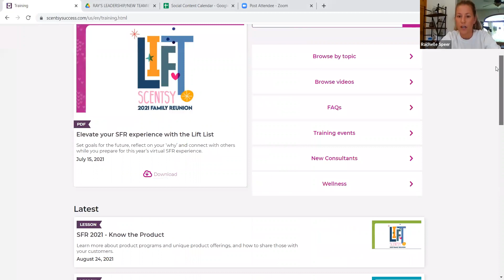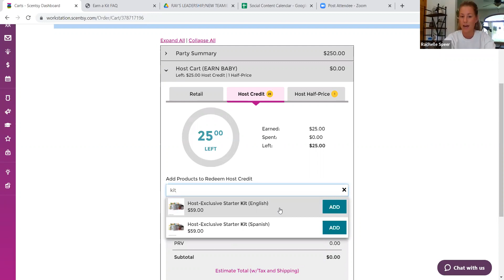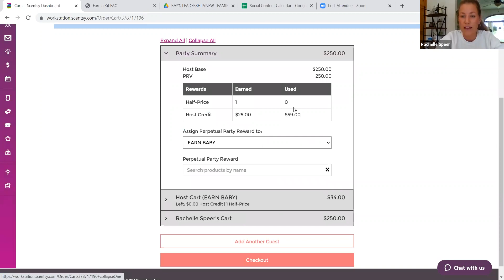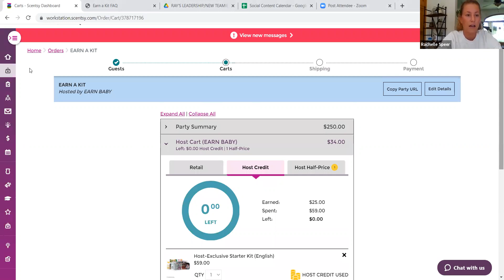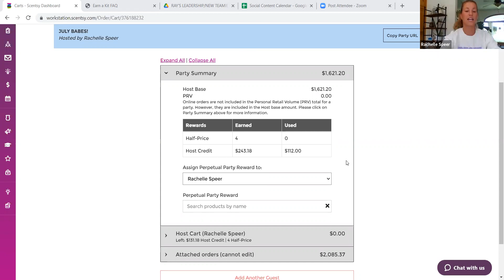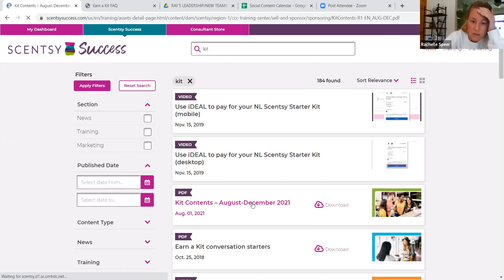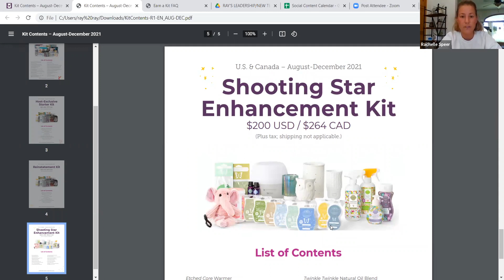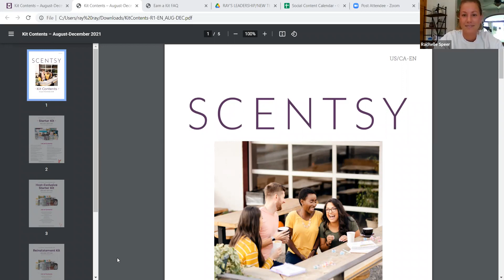HOST TO JOIN KIT BREAKDOWN